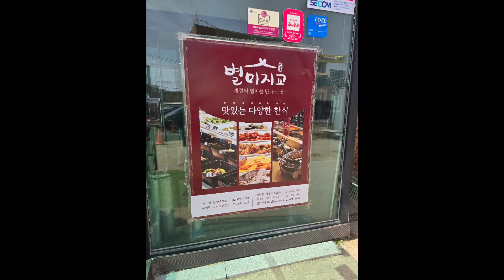구리 별미지교 가성비 좋은 뷔페.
주말 기준 성인 15,000원
마음껏~~드시라.